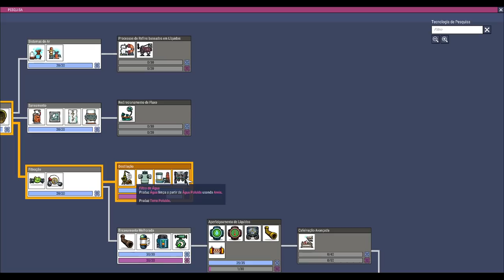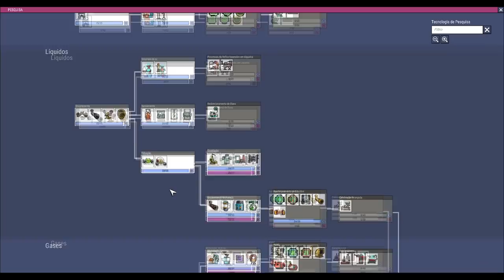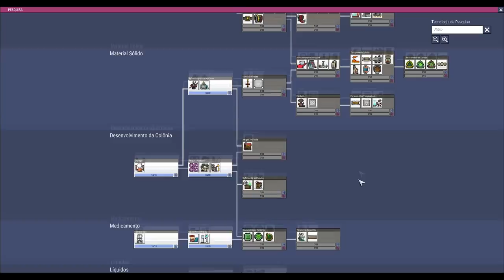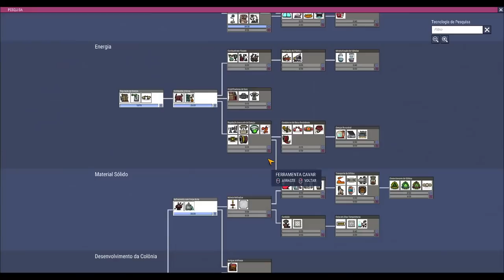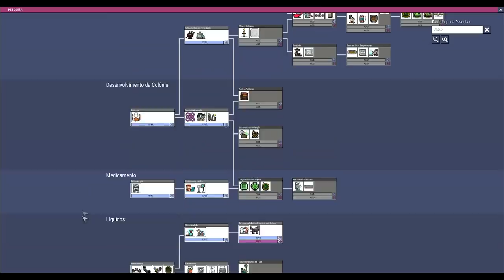Oxygen not Included - "Desafio" 100K - Ep05